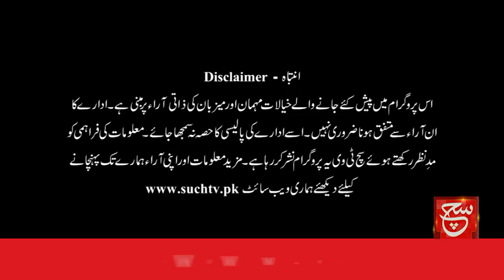Pakistan and Afghanistan Go Head-to-Head in First ODI | Play Fleld | 22 August 2023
پاکستان اور افغانستان پہلے ون ڈے میں آمنے سامنے
افغان ٹیم کے کپتان کا قومی ٹیم کے پلیئرز کو تحفہ

Such Savera
Such Baat
Siyasat Aur Such
TalkShow
Aaj Ka Such
Bottom Line
Seerat-ul-Anbiya
Chalein Dekhte Hain
Play Field

Such News Android Apps:
Such News iOS App: